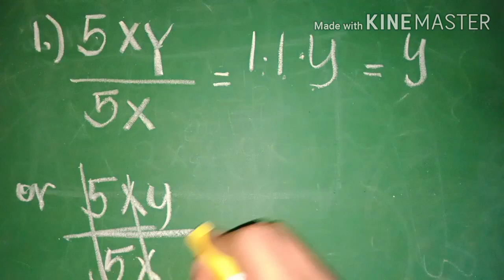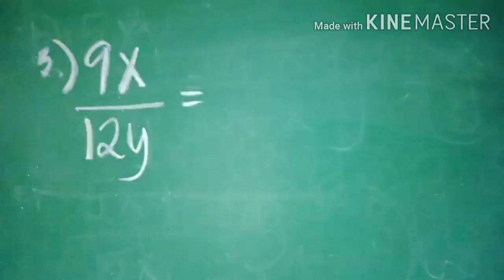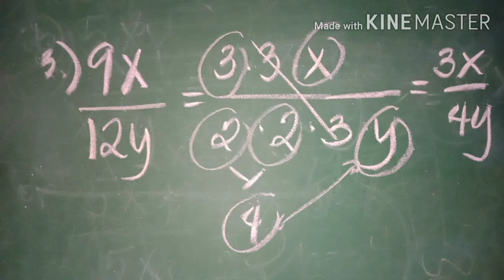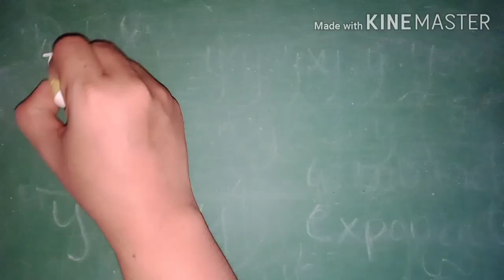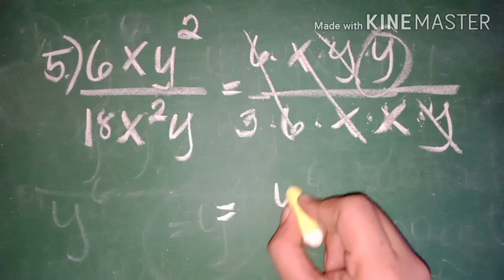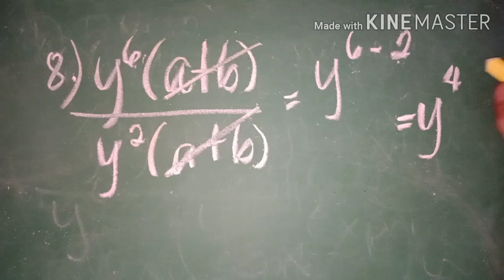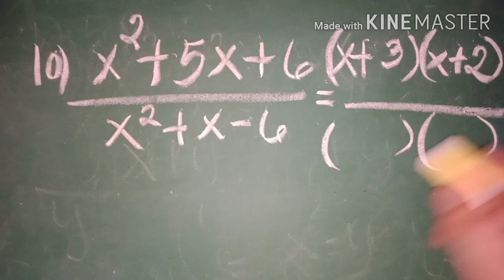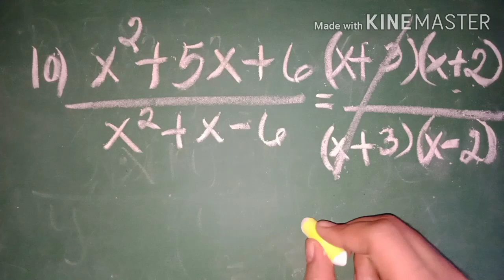Paano Mag-Simplify ng Rational Expression | Tagalog Math Tutorial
Simplifying rational algebraic expressions.
examples on how to simplify rational algebraic expressions.
How to simplify rational algebraic equation?
Simplify rational algebraic expressions.
Matutunan kung paano mag-simplify ng rational expression nang madali at step-by-step sa Tagalog!

Sa video na ito, malalaman mo:
1️⃣ Ano ang rational expression
2️⃣ Paano i-factor ang numerator at denominator
3️⃣ Paano i-cancel ang common factors
4️⃣ Mga halimbawa at tips para mas maintindihan

Perfect para sa mga estudyante na gustong mas mapadali ang algebra!